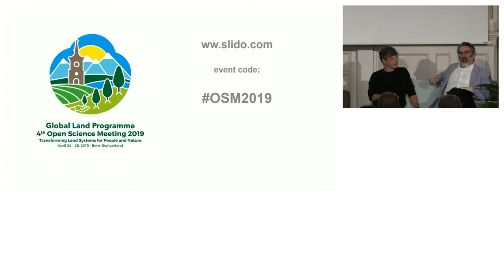OSM 2019 – Round Table: Competing demands on the land system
Round Table on Day 2 of the 4th Open Science Meeting of the Global Land Programme held from April 24-26 in Bern, Switzerland.

Moderated by Oliver Morton, briefings editor at The Economist.  Before coming to The Economist as energy and environment editor in 2009, he was the chief news and features editor of Nature, the international scientific journal. He specialises in the energy business, climate science and policy, and other green issues. He is the author of “Eating the Sun: How Plants Power the Planet”, a study of photosynthesis, its meanings and its implications, and “Mapping Mars: Science, Imagination and the Birth of a World”.